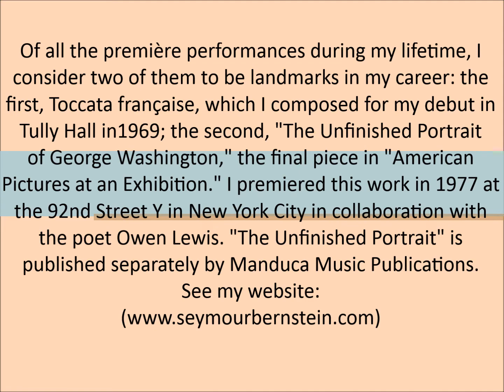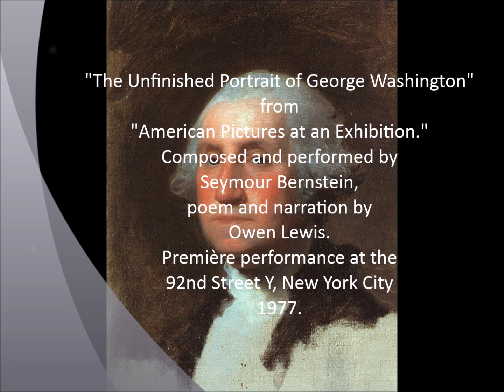Seymour Bernstein: Premiere Performances, 1969 and 1977.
Of all the première performances during my lifetime, I consider two of them to be landmarks in my career: the first, Toccata française, which I composed for my debut in Tully Hall in 1969; the second, "The Unfinished Portrait of George Washington," the final piece in "American Pictures at an Exhibition." I premiered this work in 1977 at the 92nd Street Y in New York City in collaboration with the poet Owen Lewis. "The Unfinished Portrait" is published separately by Manduca Music Publications.